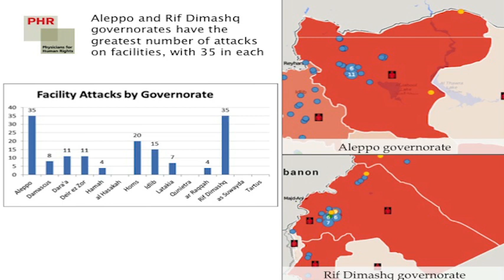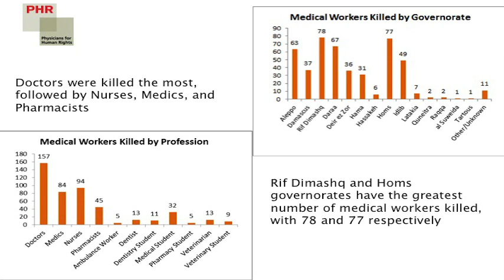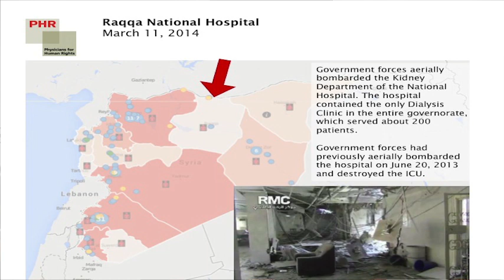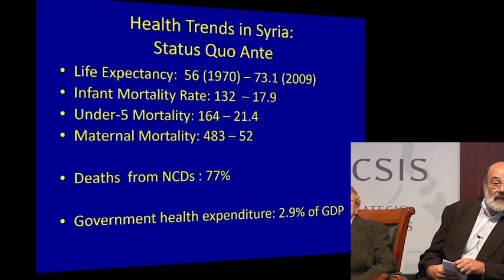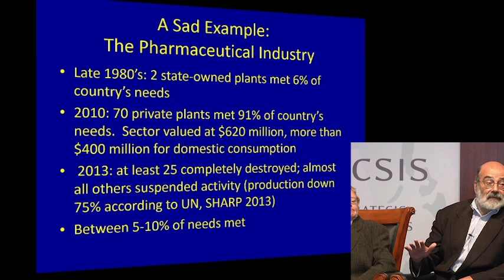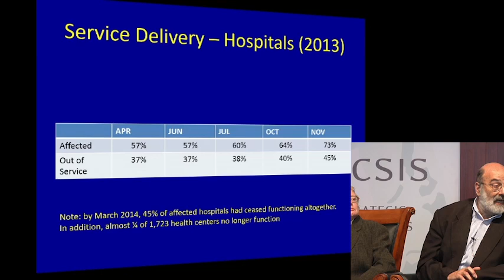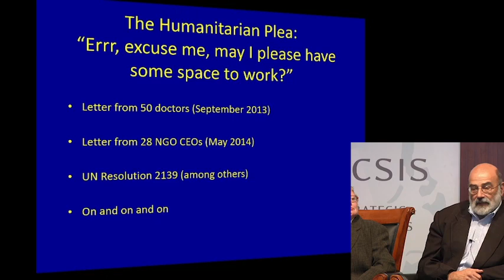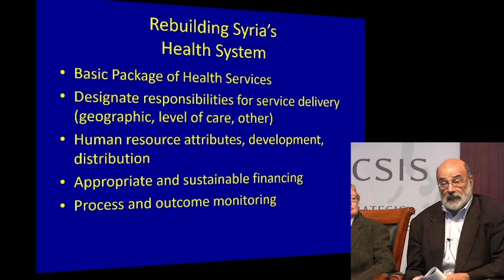The Burgeoning Crisis in Syria